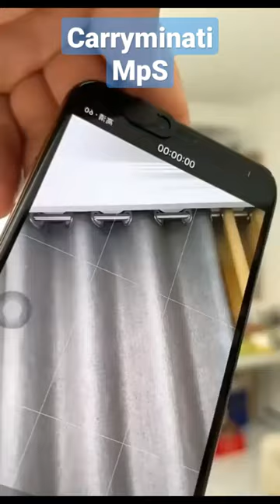Gadget for Camera#viral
@CarryminatiMPS tiktok, los animales dela granja,tiktok korea romantis , al wahda vs al nassr , are you pic ,barong kumbo ,beatbox competition
,bebé has visto mi teléfono ,best restaurants in india ,bts , cada signo, candy
,cartoon cartoon cartoon cartoon cart, cagador de lenda, chocolate chocolate chocolate , cute cat ,delhi exotic animals
,demolition ,dog, el futbol ,cada signo,
ibu hamil yang melahirkan , jethalal, jiso'
,kali maiya ke song, keyboard cleaner , kkjz now playing ,kurti cutting and stitching
,lagu viral ,large pizza ,las coloridas ,mahesh babu status, makan makan, malama life , mandir design
,mangal bhavan amangal hari, masak-masakanmumbai Viaeos ,murti ,mutton biryani recipe ,n160 mileage test ,na ethi kattum vetti kattu remix ,
naira,naira kartik short video ,naiyo lagda dil tere bina,nakumuka nakumuka song,
sex romantic kiss ,sex sort video,sexy movie,shantakka comedy uttar karnataka,shinchan video song,shiva song ,shivaji,shivam shivam shivam shivam shivam,shoaib akhtar,